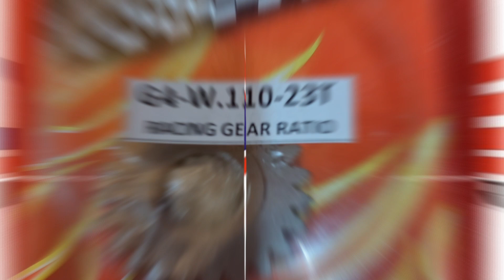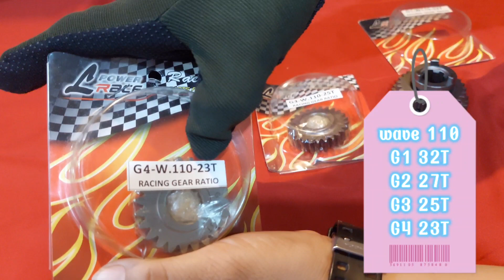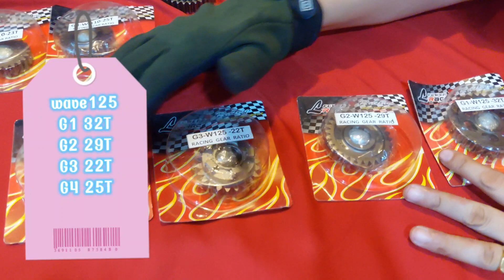GRANAHE// GEAR para sa wave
lhk racing gear wave110&w125